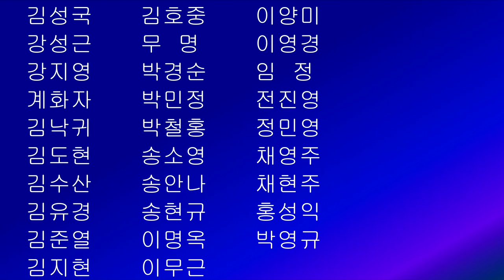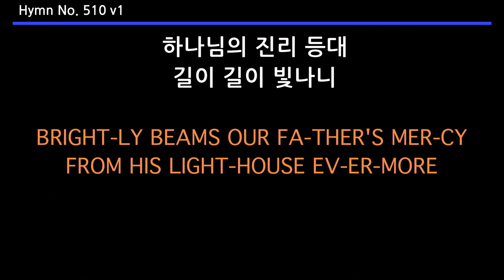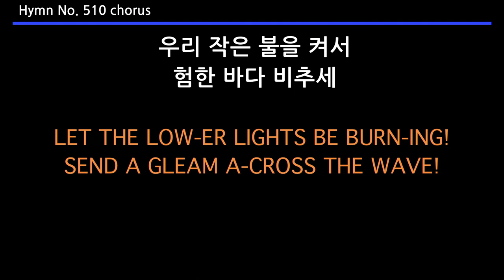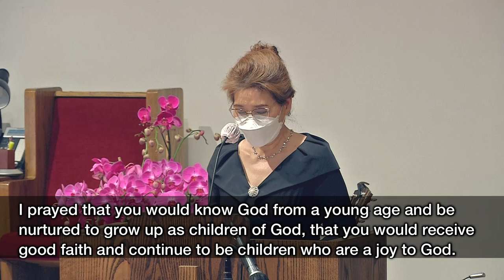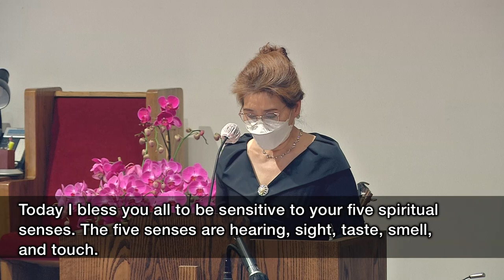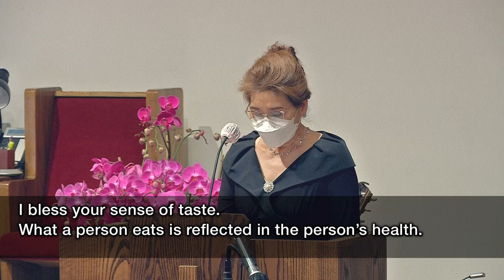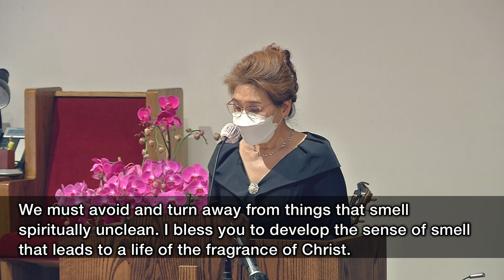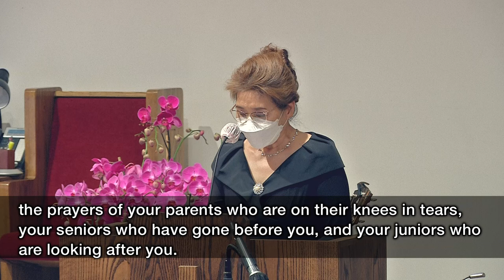퀸즈장로교회 칼리지 캠퍼스 파송예배 - 모세가 났을때에 (Jul 18, 2021)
2021년 7월 18일 퀸즈장로교회 칼리지 캠퍼스 파송예배
COLLEGE CAMPUS SEND-OFF SERVICE

모세가 났을 때에
When Moses Was Born

김성국 목사
Rev. Seoung Kook Kim

The Korean American Presbyterian Church of Queens